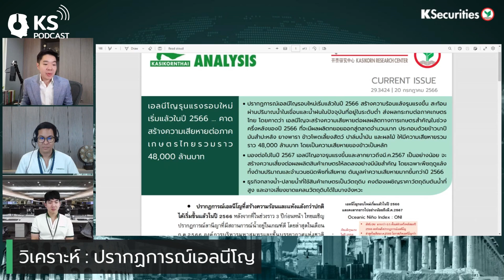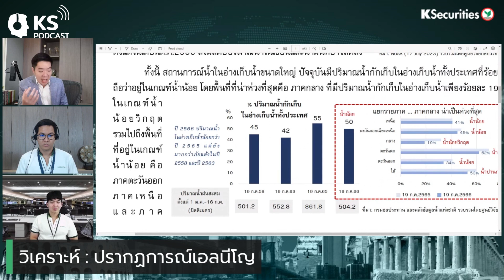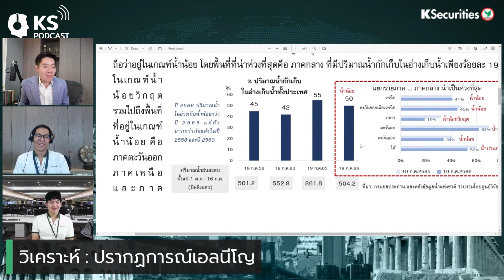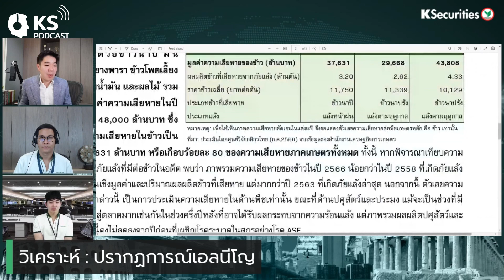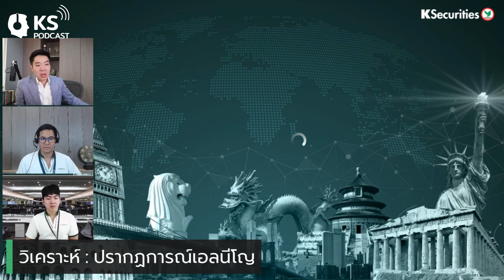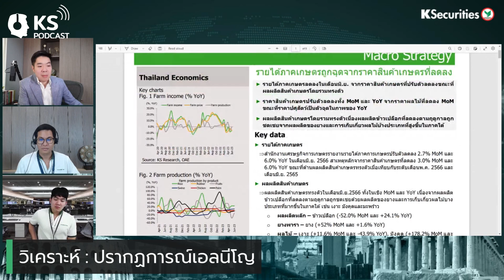เอลนีโญ เริ่มแล้ว!ภัยแล้วครั้งใหญ่ ภาคเกษตรไทย...เตรียมรับมือ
🌏 เอลนีโญ เริ่มแล้ว!
ภัยแล้วครั้งใหญ่
ภาคเกษตรไทย...เตรียมรับมือ